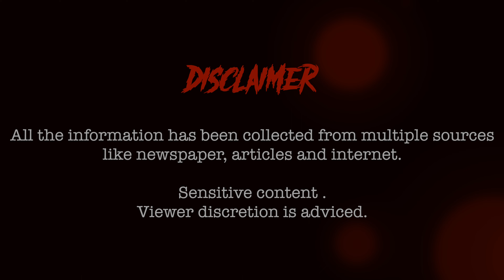Budaun Double Murder Case: Barber Who Slit 2 Children and Drank Their Blood. (UP)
On 19th March 2024, the whole nation witnessed a gruesome crime which took place in Budaun Uttar Pradesh, a muslim man named Sajid and his brother Javed brutally killed 2 Hindu children.
Budaun Murder Case
budaun news
budaun today
budaun double murder case
budaun case story
Hatya Kand
Sajid and Javed
Uttar Pradesh
2 Hindu Children Killed
Khoon
Drank blood
Encounter
Killing Barbers
UP Police